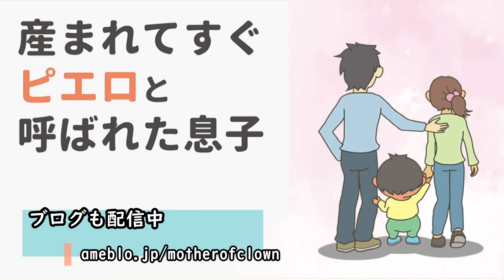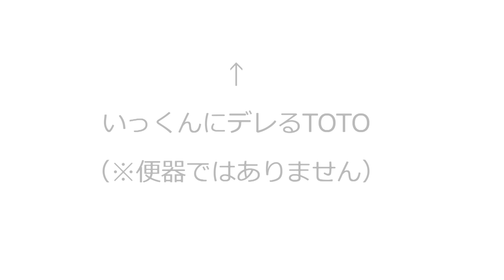魚鱗癬と闘う仲間との交流…三重と京都の“魚鱗癬の会”「ピエロと呼ばれた息子」第６７話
皮膚の難病『道化師様魚鱗癬』と闘う三重県松阪市の濵口賀久くん（５）。
今回は京都から、同じ道化師様魚鱗癬と診断された大学生の山本華那さん（２０）。
そして同じく京都に住む小学１年の姉・小西美織さん（７）と弟の惟月くん（１）が自宅に来ました。姉・美織さんは、難病に指定されている先天性魚鱗癬様紅皮症で、弟の惟月くんも、精密検査はまだですが、「同じ病気だ」と医師から言われています。
魚鱗癬は患者が少ないために、情報交換が特に大切です。
親同士は、積極的に情報交換。子ども達は楽しく遊ぶ時間となりました。

魚鱗癬は皮膚が乾燥して、うろこ状になり、剥がれ落ちる病気で、中でも道化師様魚鱗癬は症状が最も重く、国内では、30万人に1人と言われている難病です。
この配信は、道化師様魚鱗癬（どうけしようぎょりんせん）と闘う賀久くんを取材した定期配信型ドキュメンタリーです。

撮影：ＣＢＣ原ディレクター
両親のブログ「産まれてすぐピエロと呼ばれた息子」

ＣＢＣテレビ「チャント！」　月～金　午後3時49分から午後7時　愛知・岐阜・三重で放送中